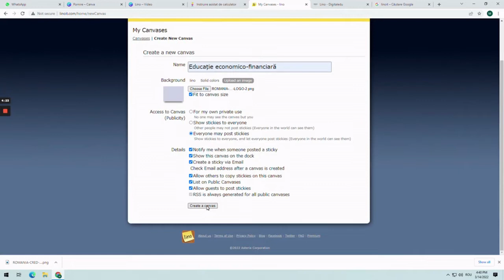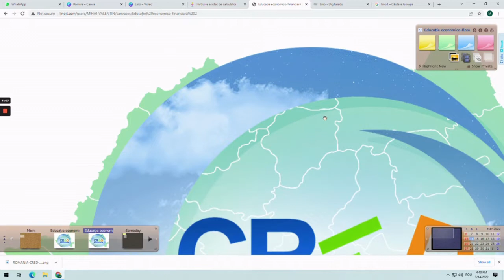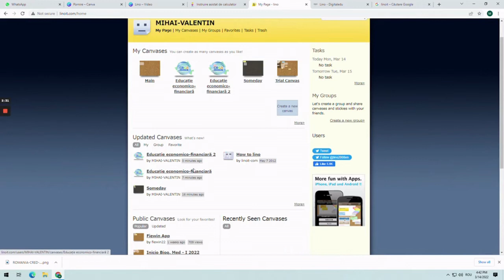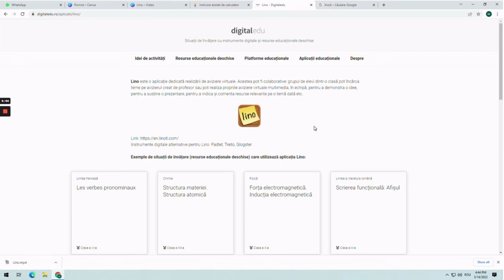Lino Avizier digital